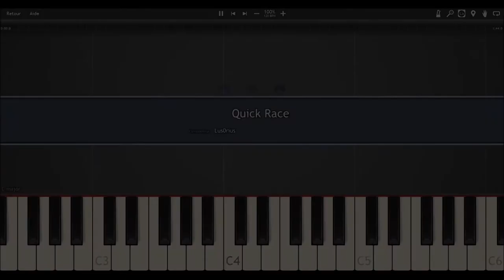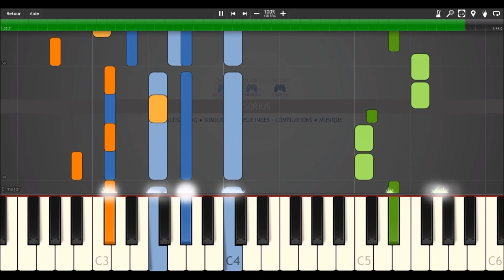Musique #02 | Quick Race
Voici un petit morceau que j'ai composé moi-même au piano avec l'aide de mon professeur. Je l'ai ensuite adapté avec l'aide de deux logiciels et ajouté une "walking bass". Ce morceau se veut un mélange de beaucoup de styles, dont le jazz, le rock et la musique celtique.

A 57 - V 4498